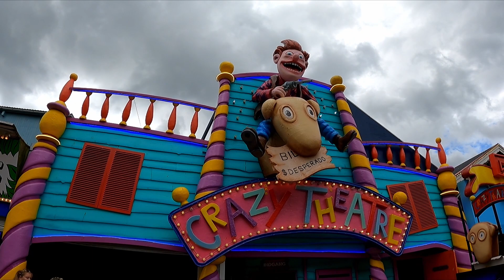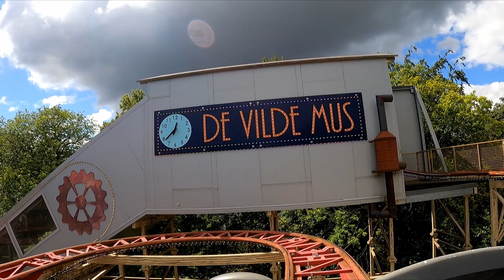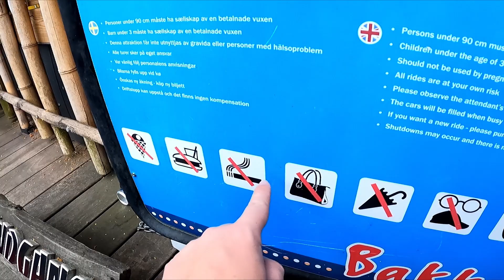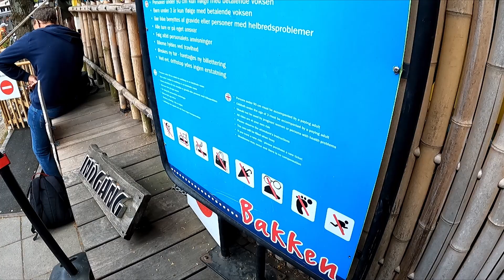Der Älteste Freizeitpark der Welt mit Einzigartigen Achterbahnen! Bakken | Vlog #83 ParksAndFunfair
In meinem 83. geht es in den ältesten Freizeitpark der Welt und damit nach Bakken in Kopenhagen! Hier befindet sich mit Tornado, ein wirklich kranker Spinning Coaster, mit Rutschebanen eine sehr alte aber tolle Holzachterbahn und vieles mehr!

Dieses Mal mit dabei:
Lars ( @German Coaster Fan  )
Kai  ( @Coastertastisch   )

Thumbnail-Bild: Bakken